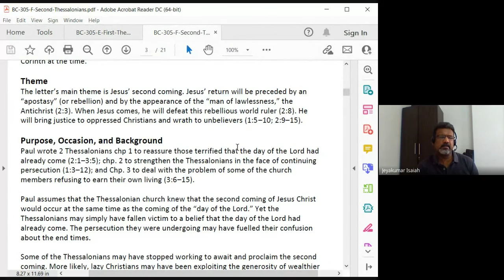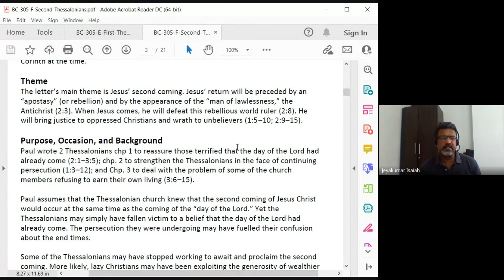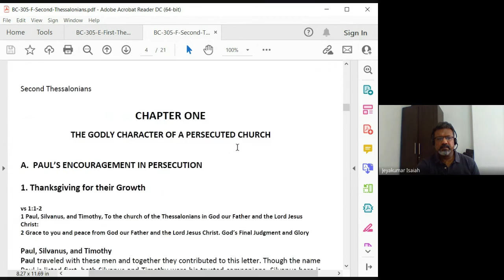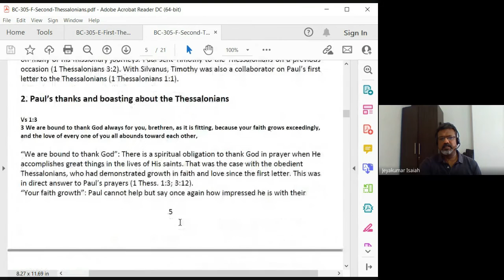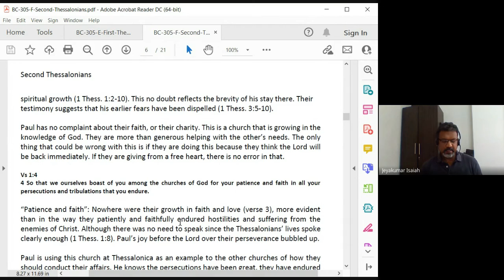Galatians, Ephesians, Philippians, Colossians,1and2 Thessalonians | Lecture 31: BC305-GEPCT-20220426